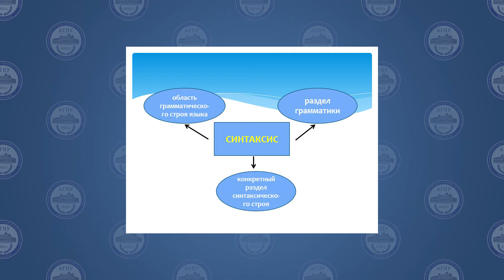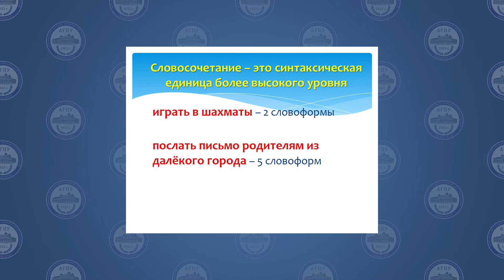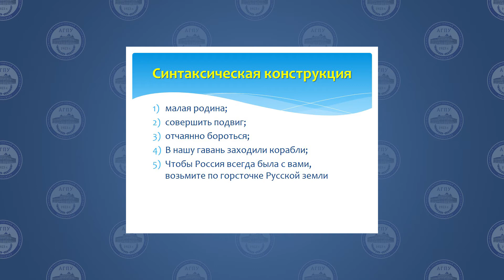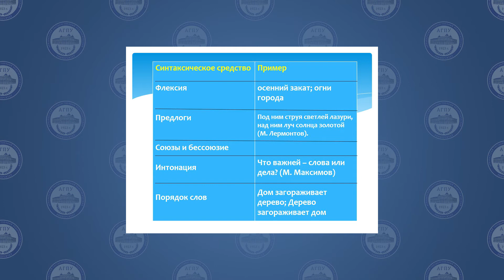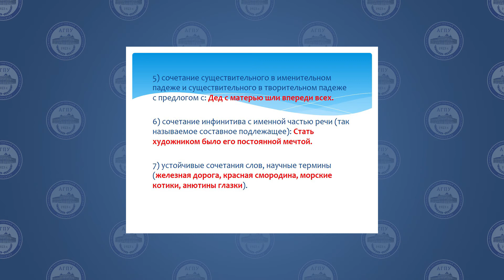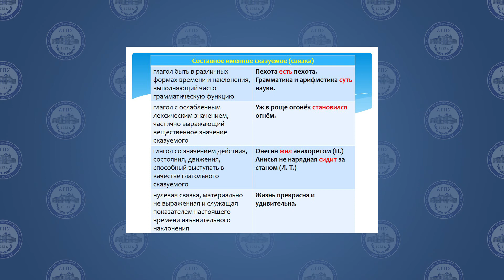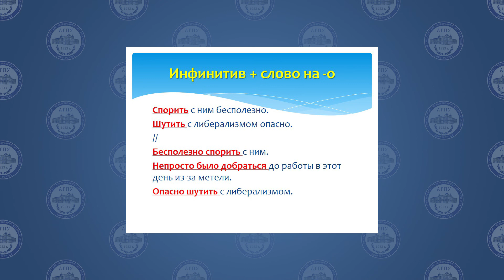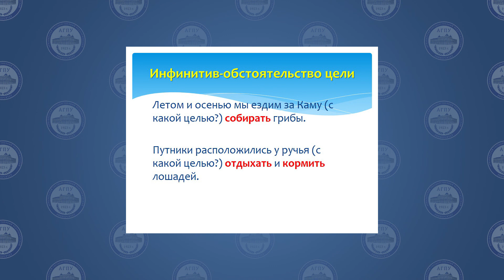Лекция Чернова 2